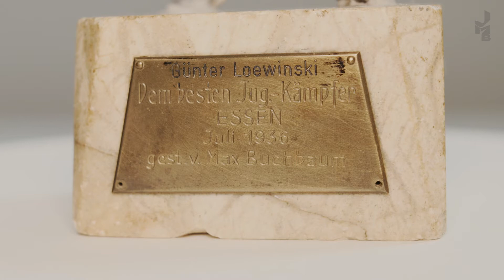OUR STORIES | #6 | Die Boxtrophäe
Ein kleiner Boxer aus Bronze auf einem Marmorsockel, sein linker Arm ist anklebt, doch die Hand fehlt – was erzählt uns dieses Objekt über seinen Besitzer und dessen Lebensgeschichte? Leonore Maier, Kuratorin für die neue Dauerausstellung, erzählt die berührende Geschichte von Günter Loewinski, der den Krieg in Berlin überlebte und seine Boxtrophäe in den Trümmern seines Wohnhauses wiederfand.